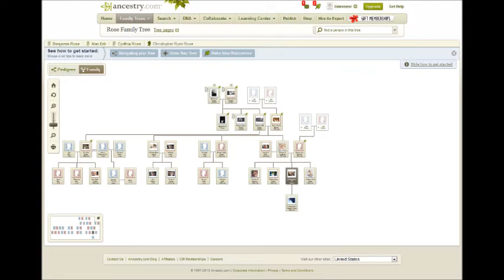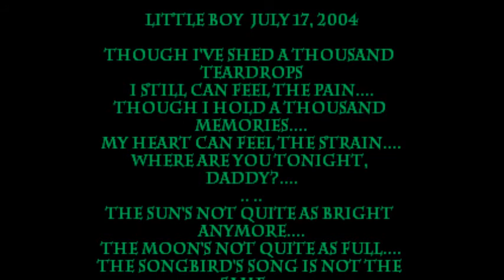Daddys Movie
A tribute to our father, Matthew Rose